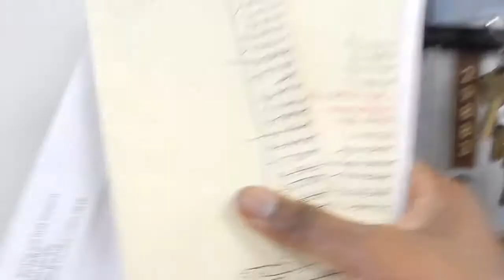FREE CLOTHES & JEWELRY | WHATS IN MY BOX!?! #9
"WHATS IN MY BOX!?!" Man I got some east coast and west coast goodies in my box today! A trendy Los Angeles clothing line, "Kake Clothing" and dope jewelry collection, Thary Collection, hooked me up with sexiness!
Follow Alanna
@Alannabeatit | Instagram
~Kake Clothing
@kakeclothing | Instagram
Follow Jelly
@jellyjellz_inked | Instagram
~Thary Collection
@tharycollection | Instagram
~MUSIC
~I LOVE GETTING MAIL! It makes me feel all special and what not lol You can LITERALLY send me ANYTHING you want and I will open it on camera for my “Whats In My Box?!?” segment on my channel.